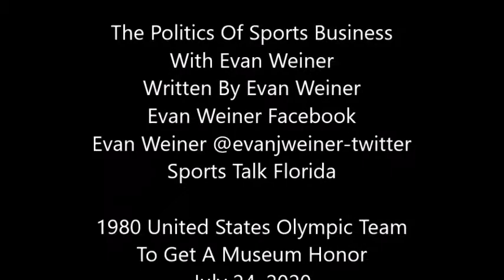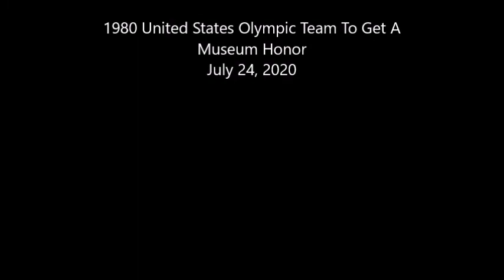1980 United States Olympic Team To Get A Museum Honor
A failed political strategy.